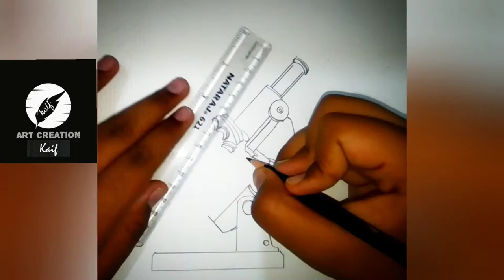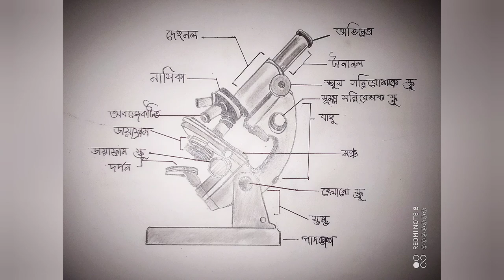Compound Microscope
Compound Microscope-- Pencil Art